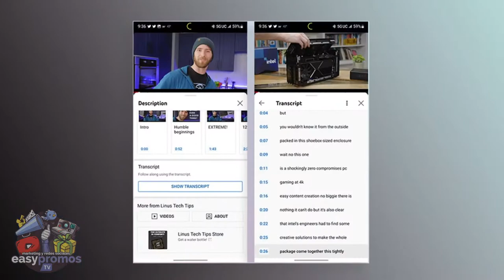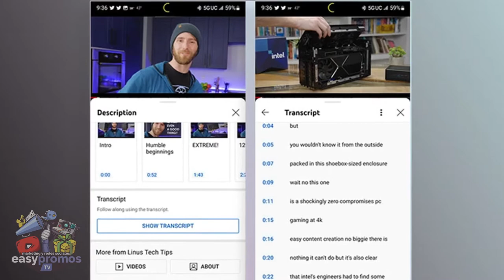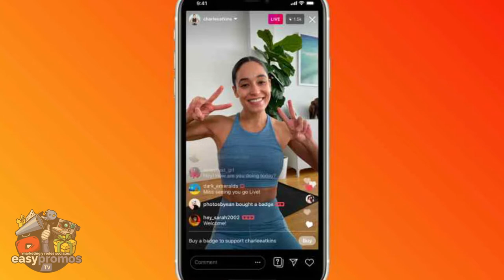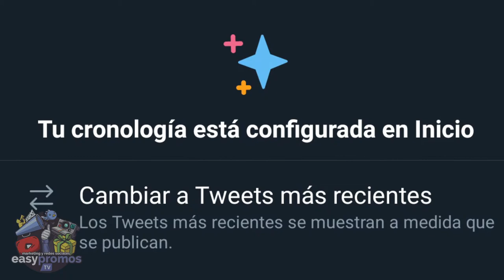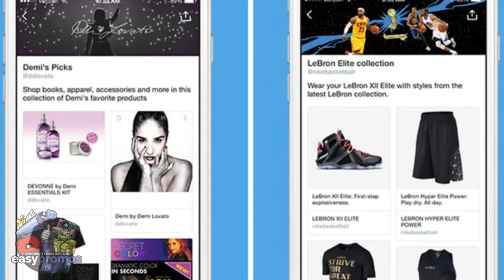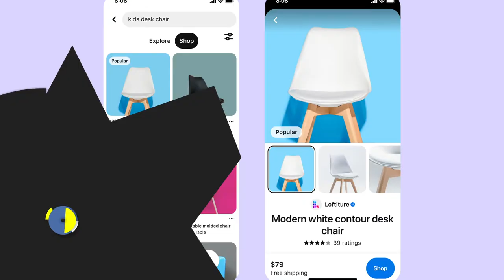🔥 Las transcripciones de vídeos llegan a la “app” de YOUTUBE | Noticias Marketing y Redes Sociales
Esta semana te hablo sobre actualizaciones de Instagram, Youtube y Twitter, así como el nuevo hub de Meta en España y la nueva plataforma musical de TikTok. También te traigo noticias sobre Pinterest y sobre la realidad actual de la radio digital, que es mejor de lo que esperas.

0:00 Introducción
0:47 Las transcripciones de vídeos llegan a la “app” de YouTube para Android
1:19 Rusia corta lazos con Meta definitivamente: cierra Instagram y aísla a más de 80 millones de usuarios
2:00 Instagram añade moderadores a los directos
2:44 Los NFT llegarán pronto a Instagram
3:15 Twitter da marcha atrás y elimina la pestaña “Tweets más recientes”
4::01 Twitter reabre sus oficinas y pone en marcha Twitter Shops
4:34 Meta abrirá un 'hub' del metaverso en Madrid
5:07 Pinterest permitirá completar una compra sin salir de la app
5:38 TikTok lanza SoundOn, su propia plataforma de distribución musical
6:15 La Radio online triplica sus oyentes en la última década gracias al crecimiento de los podcast